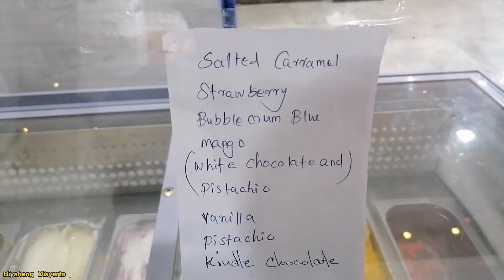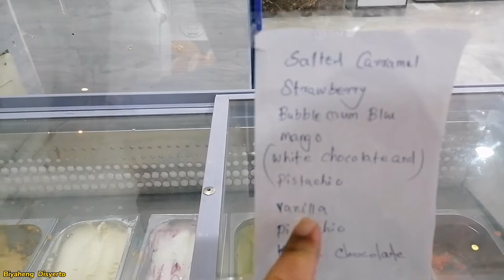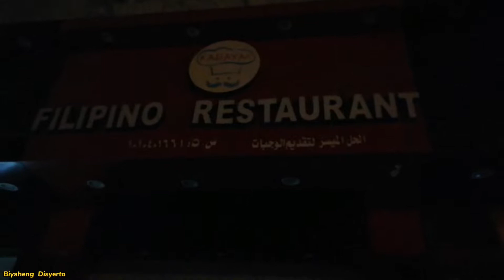HAPUNAN WITH BOSS MARK | RIYADH, SAUDI ARABIA | Biyaheng Disyerto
Ito ang paboritong kainan ni boss Mark.